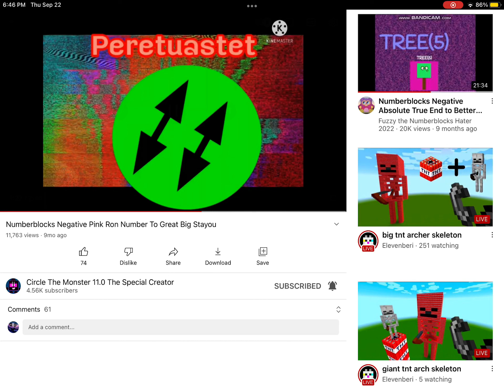Names.mp4 With Music & Beyond Stopita